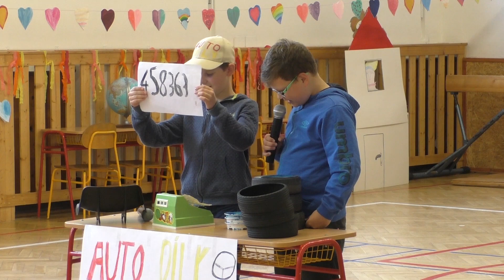Besídka ke Dni matek 2019